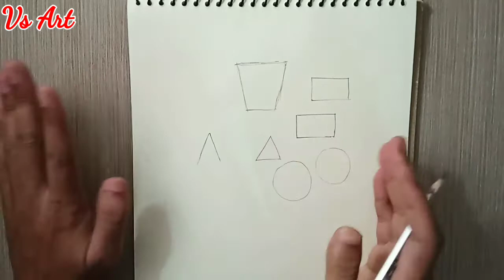How To Draw Basic FORMS Shapes | Drawing Practice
How To Draw Basic FORMS Shapes | Drawing Practice vivek singh arts

Hello guys so in this video I show you basic shapes line practice for beginners. hope guys you are doing practice for improving your skills.
If you like it guys so